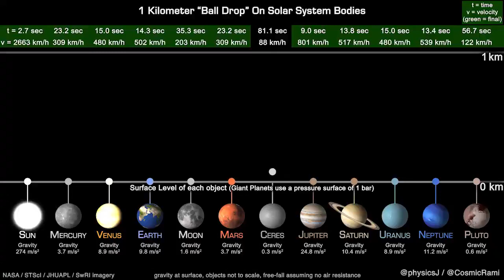Awesome TickTok Shorts - Gravity Effect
Awesome TickTok Shorts -